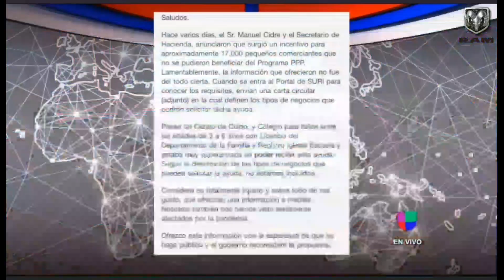Francisco Parés en Jugando Pelota Dura habla sobre la ayuda $1,400.00.